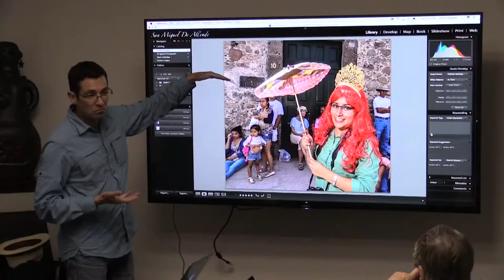San Miguel de Allende Experience Photo Workshop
Channel your inner Matisse and find unbounded opportunity for photographic expression in a region revered for its wild beauty and time-honored cultural traditions. Join accomplished Mexican street photographer David Coleman on this five-day photography workshop, which weaves the "Dia De Los Locos" festival in the captivating town of San Miguel de Allende, Mexico, with exploration of the charming adjacent city of Guanajuato.